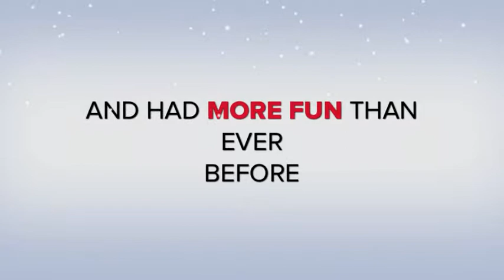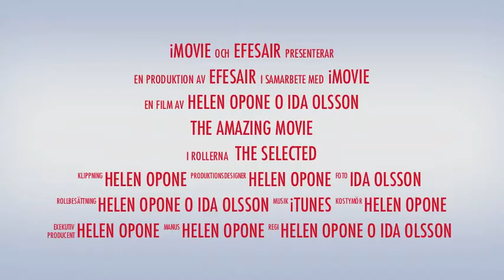The amazing movie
This is a trailer from sweden I've translate to english and it's by 14 years old teens who are working with a movie right now  :)